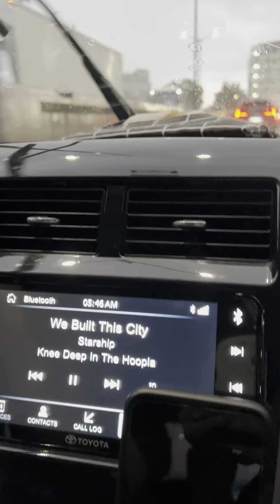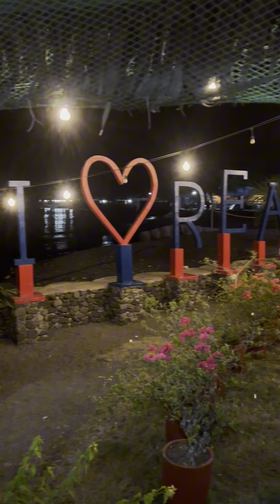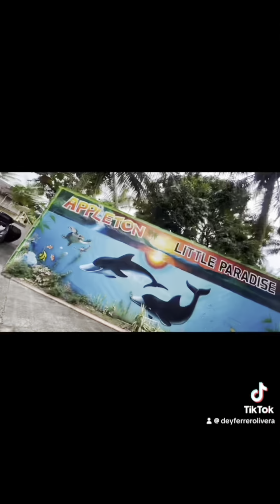Make it real, make it REAL!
Went there last August 2023 pa. Had the best time in Real since di na masyado maalon.
Stayed the night in Appleton Resort